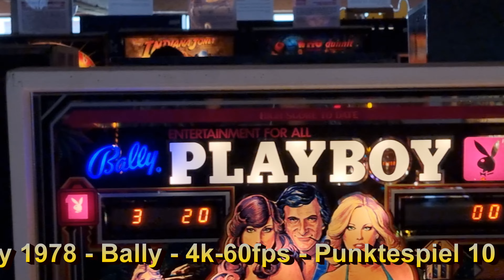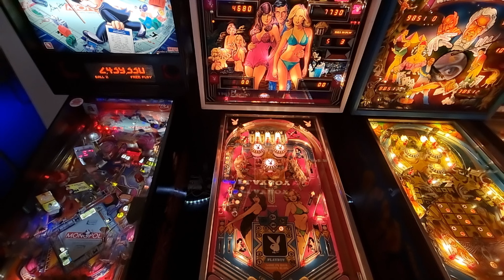Pinball - Playboy 1978 - Bally - 4k60fps - FAMS - Punktespiel 10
Erotik kommt in Pinballautomaten oft vor, schaut euch mal die vielen Backglas Motiven, Es gibt auch eine neuere version mit Beleuchteten Bilder im Playfield.

Hier einige Informationen von Copiloten von Bing

Der Playboy Pinball wurde von Bally im Dezember 1978 hergestellt¹. Das Design des Spiels basiert auf dem Playboy-Magazin und zeigt Hugh Hefner mit den Playmates Patti McGuire von 1976 und Sondra Theodore von 1977 auf dem Backglass¹. Der Starttune, der Grotto-Tune und der Bonusscore-Countdown-Tune ähneln Teilen von Cy Colemans "Playboy's Theme" aus der TV-Show "Playboy After Dark" von 1969¹.

Zu den bemerkenswerten Merkmalen des Spiels gehören:
- 2 Flipper
- 3 Pop-Bumper
- 2 Schleudern
- 6 Standup-Ziele
- 1 5-Bank-Drop-Ziele
- 1 Star-Rollover
- 1 obere linke Kickback-Lane (die Grotte)
- Der maximale angezeigte Punktestand beträgt 999.990 Punkte pro Spieler¹.

Es wurden insgesamt 18.250 Einheiten dieses Modells hergestellt¹⁹. Es gibt keine speziellen limitierten oder Pro-Versionen des Playboy Pinball von 1978, die in meinen Quellen erwähnt werden. Es gibt jedoch Modifikationen und Nachbauten des Spiels von verschiedenen Enthusiasten.

Der **Pinball Playboy** von Bally aus dem Jahr 1978 basiert auf dem Playboy-Magazin und der Marke, die von Hugh Hefner gegründet wurde. Das Design des Flippers zeigt Hugh Hefner zusammen mit den Playmates Patti McGuire (Playmate des Jahres 1976) und Sondra Theodore (Playmate des Jahres 1977) auf dem Backglass¹.

### Besonderheiten des Automaten:
- **Flipper**: 2
- **Pop Bumper**: 3
- **Slingshots**: 2
- **Standup Targets**: 6
- **Drop Targets**: 5-Bank
- **Star Rollover**: 1
- **Upper Left Kickback Lane**: "The Grotto"
- **Maximal angezeigte Punktzahl**: 999.990 Punkte pro Spieler
- **Sound**: Elektronisch, EM Knocker¹

### Produktionsanzahl:
Es wurden insgesamt **18.250 Einheiten** des Playboy-Flippers produziert¹.

### Besondere Versionen:
Es gibt keine Hinweise auf limitierte oder Pro-Versionen des Geräts. Der Flipper wurde als Standardmodell produziert und verkauft¹.